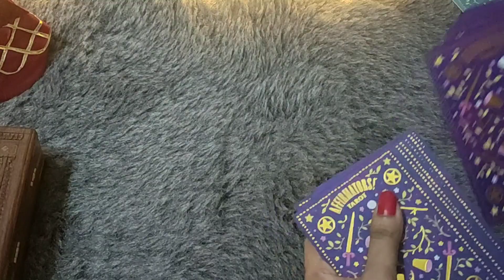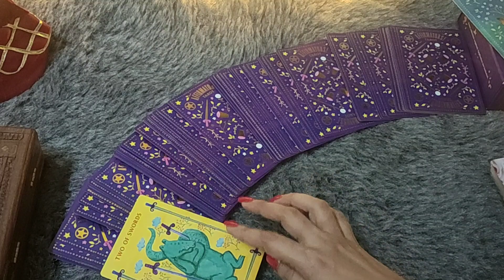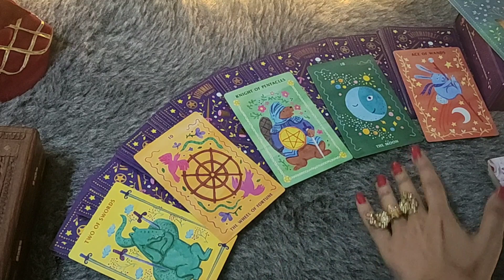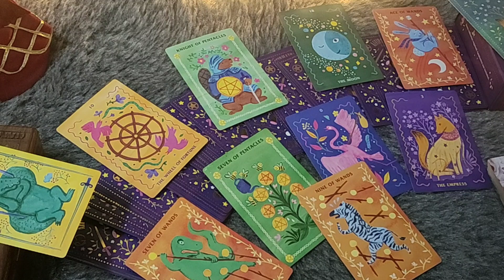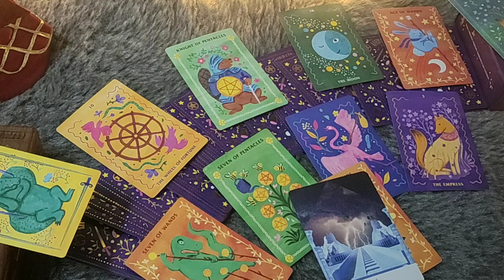*TAURUS♉/VRISHABH RASHI- UNKI AUR 3RD PARTY KI SITUATION* 15 SEPT-15 OCT LOVE READING